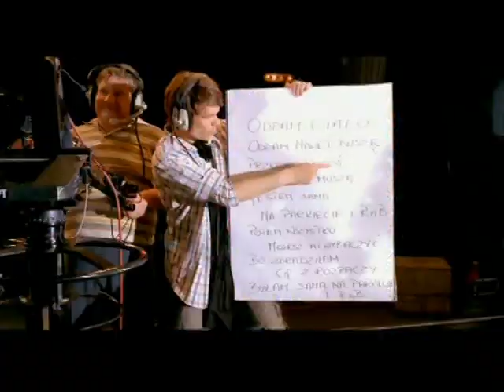Ewa Sonnet - I Rnb (2005) *HQ* [480p]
Source: Ewa_Sonnet-I_Rnb-DVDRiP-SVCD-PL-2005-B2R